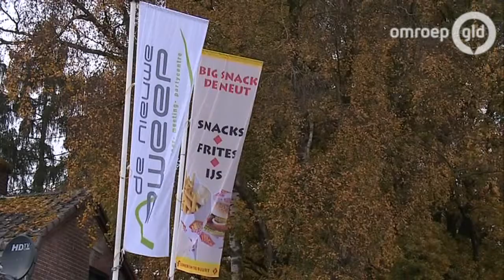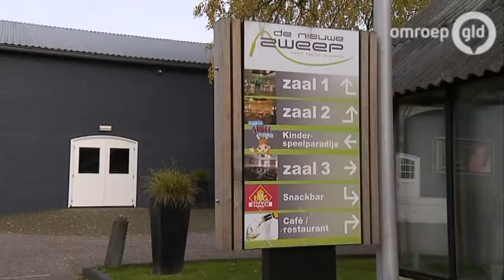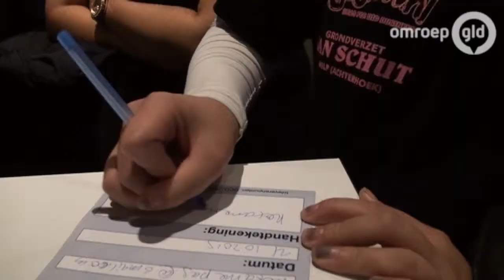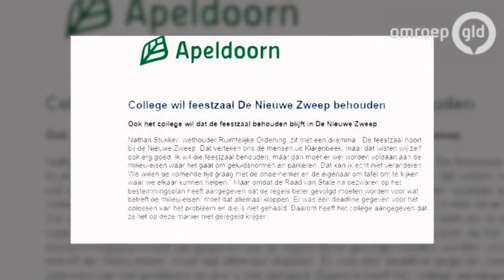Klarenbeek loopt uit voor massale actie tegen sluiting zalencentrum De Nieuwe Zweep